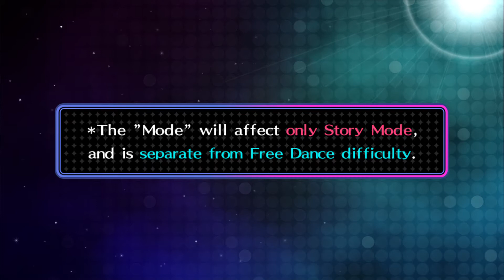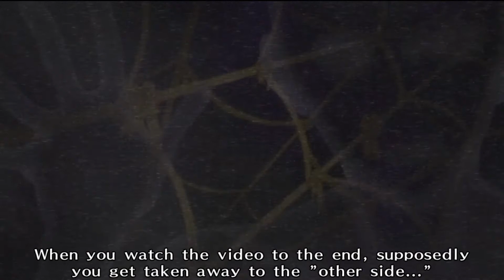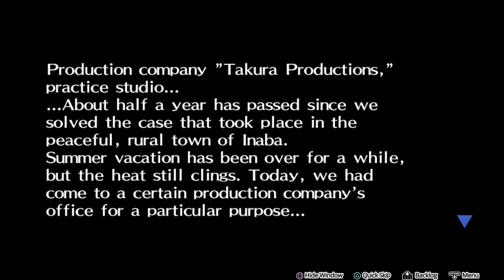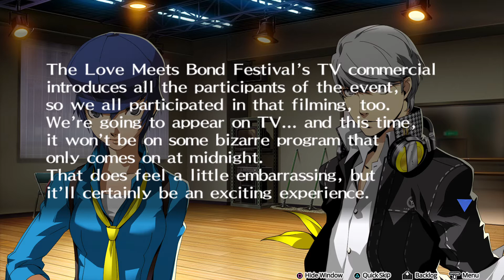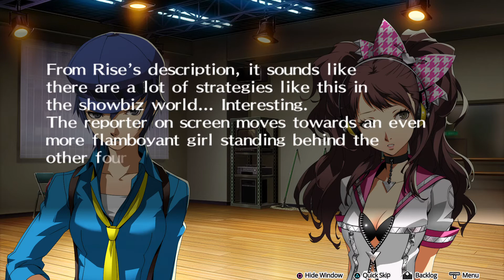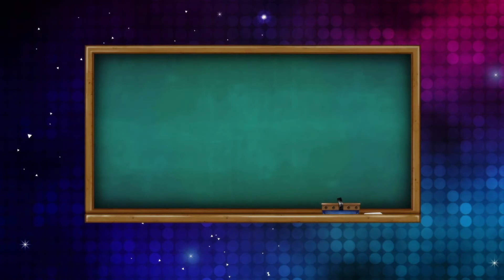Persona 4: Dancing All Night blind playthrough part 1 - Chapter 1 (part 1 of 2)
Well, I bought the Persona 3 and Persona 5 Dancing bundle pack, and to be honest, I wasn't expecting Persona 4: Dancing All Night to come with it as well. But I've heard how the game is pretty good, so I decided to give it a try. But man, the story is pretty long. I recorded using PS4 Share, so that's why I can't record the whole chapter in one video.